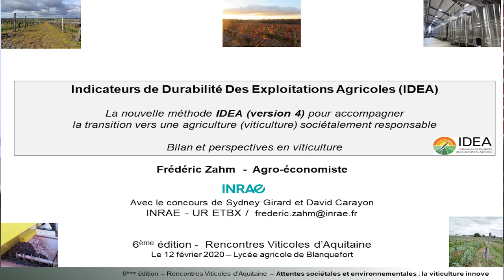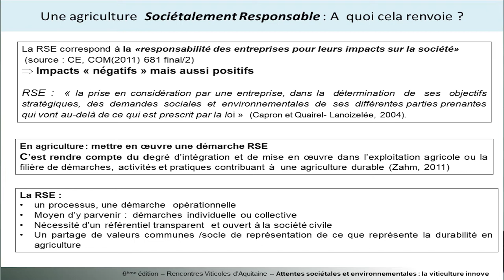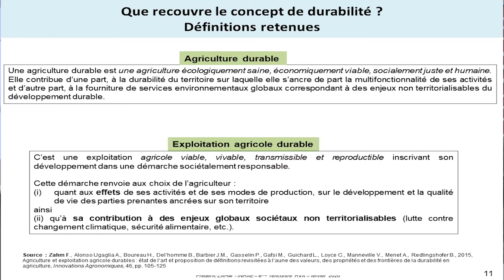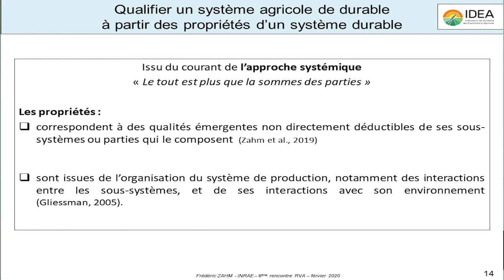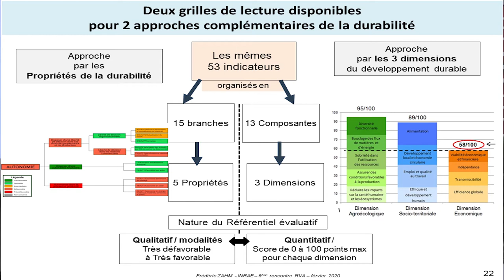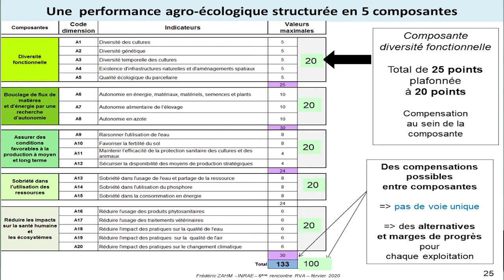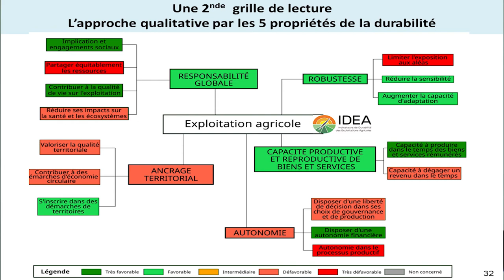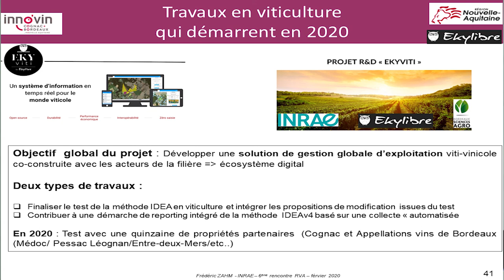La nouvelle méthode IDEA (version 4) - F. Zahm (INRAe)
La nouvelle méthode IDEA (version 4) pour accompagner la transition vers une agriculture sociétalement responsable

Intervenant : Frédéric Zahm - INRAe Bordeaux

6ème édition des Rencontres Viticoles d'Aquitaine - Attentes sociétales et environnementales : la viticulture innove, le 12 février 2020 à Blanquefort (33).